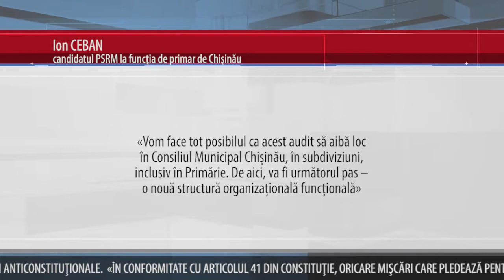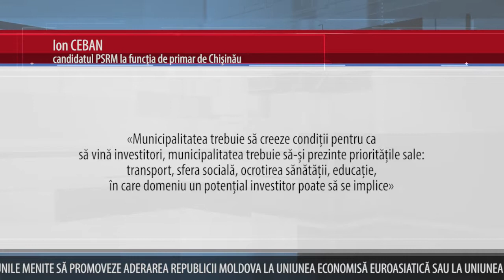ION CEBAN ÎȘI PROPUNE SĂ FACĂ UN AUDIT AL TUTUROR SUBDIVIZIUNILOR PRIMĂRIEI